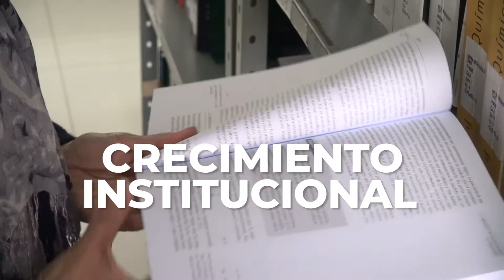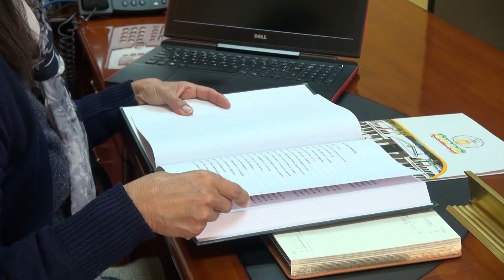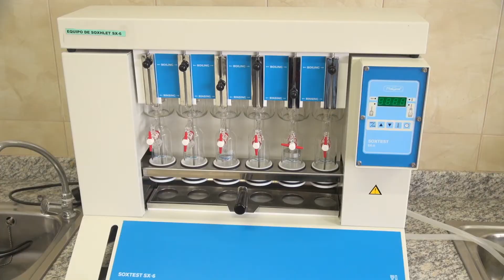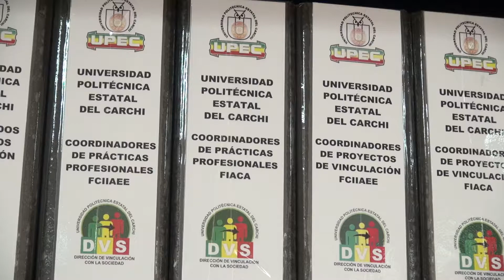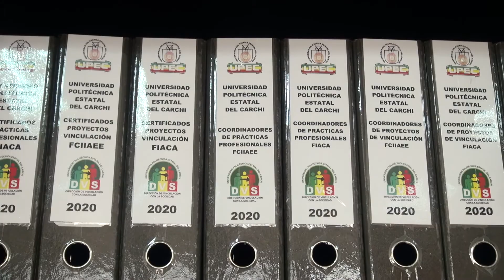Plan Estratégico de Desarrollo Institucional (PEDI), Universidad Politécnica Estatal del Carchi.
La Universidad Politécnica Estatal del Carchi (UPEC), enfrenta nuevos retos y desafíos este 2020, con el compromiso de construir un mejor porvenir para las nuevas generaciones de estudiantes en la provincia del Carchi y el norte del Ecuador. Con este antecedente, nos es grato presentar el Plan Estratégico de Desarrollo Institucional (PEDI) 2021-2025, que es la carta guía de la UPEC para los próximos 5 años, que definirá la construcción de una mejor universidad al servicio y desarrollo de la sociedad.